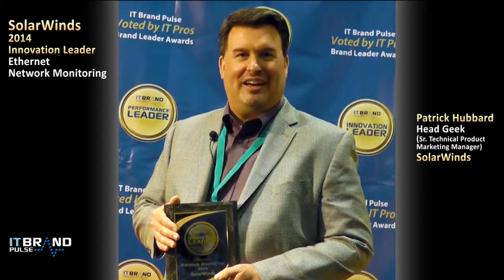IT Pros Vote SolarWinds as 2014 Innovation Leader for Ethernet Network Monitoring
Patrick Hubbard, SolarWinds' Head Geek, talks about the technology and thanks the IT pros who chose SolarWinds as the 2014 Innovation Leader for Ethernet Network Monitoring.

IT Brand Pulse presented the 2014 Innovation Leader awards in six Ethernet and nine Software Defined Data Center product categories, as voted by IT professionals in a March 2014 survey. The awards were handed out at this year's Ethernet Technology Summit in Santa Clara, CA.

IT Brand Pulse awards are the symbols for brand leadership and are selected through surveys that are independent, non-sponsored research. These surveys--covering a wide range of products including networking, servers, and storage--measure the perceptions of IT professionals in large enterprise, medium enterprise and HPC environments. For different product categories each month, the surveys asks these respondents to choose overall market leaders, as well as leaders for price, performance, reliability, service & support, and innovation.